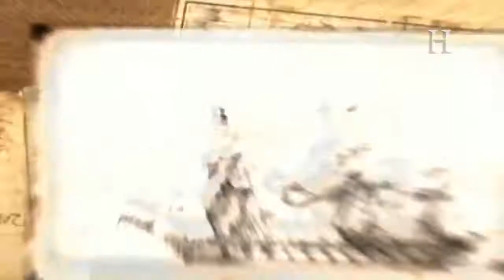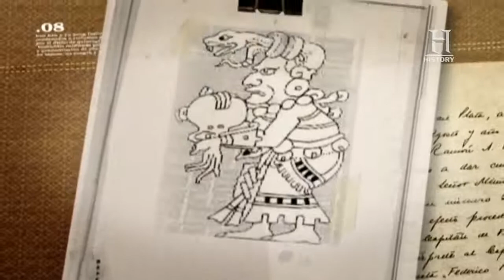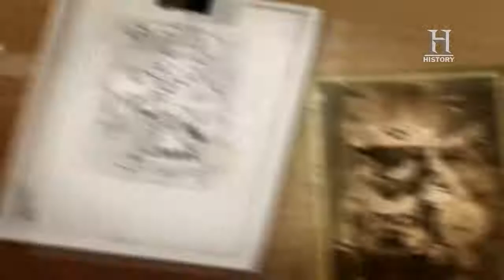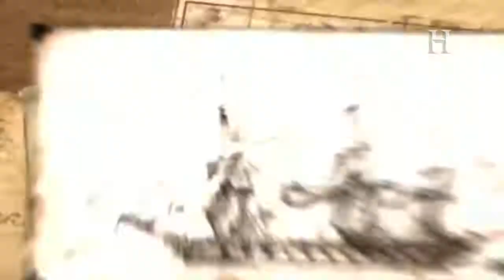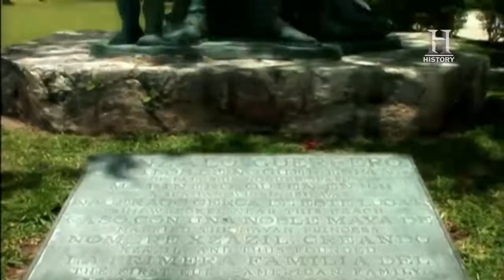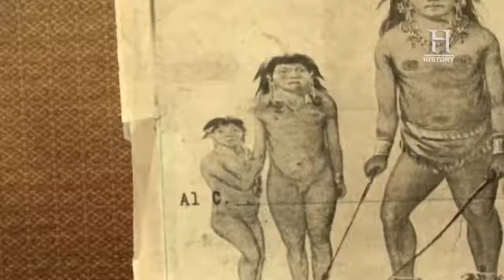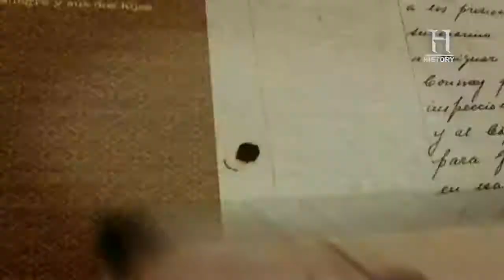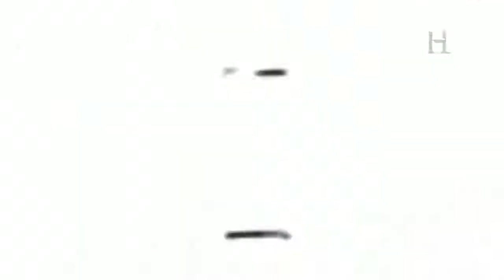Actualizandonos Online / La Riviera Maya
La Riviera Maya fue un importante centro comercial y religioso durante el tiempo de los mayas, especialmente en el periodo posclásico. Tulúm, era una fortaleza y la única ciudad Maya construida en la costa. Otros pueblos importantes de la región fueron Xaman-Há, actualmente Playa del Carmen, Xcaret conocido como Puerto de Pole por los mayas y Xel Há, el primer asentamiento europeo en la península.

Tierra adentro, en medio de la selva, se encuentra una de las ciudades-estado más importantes del Imperio Maya, Cobá. Esta ciudad floreció del 400 a 1100 DC., llegando a contar con una población hasta de 50,000 personas. Cobá ejercía un control económico sobre la región a través de una red de al menos 16 caminos que eran llamados sacbeob.

La Riviera Maya era una importante ruta comercial cuando arribaron los españoles en el siglo XVI. Sin embargo, las ciudades más importantes del periodo clásico como Chichen Itzá, Uxmal y Cobá ya habían sido abandonadas.

Durante los siguientes tres siglos, la selva, los piratas y su difícil acceso, impidieron el desarrollo de la región. De hecho, toda esta parte de la península fue virtualmente abandonada.

No fue si no hasta la década de los 80’s que la región conocida en ese entonces como el corredor Cancún-Tulúm, comenzó a tener importancia.

La infraestructura turística del área comenzó a mejorar a principios de 1990 y desde entonces ha tenido un dinámico crecimiento.